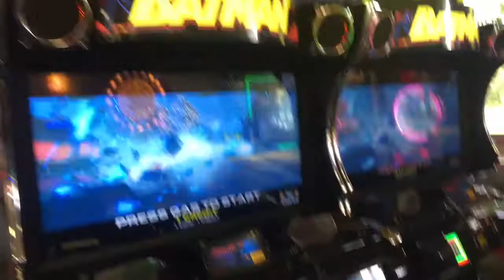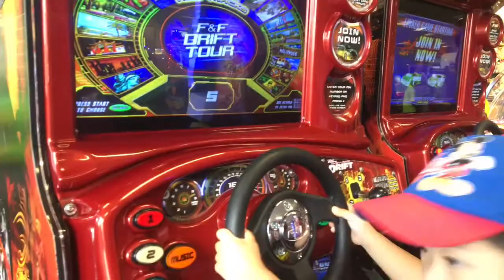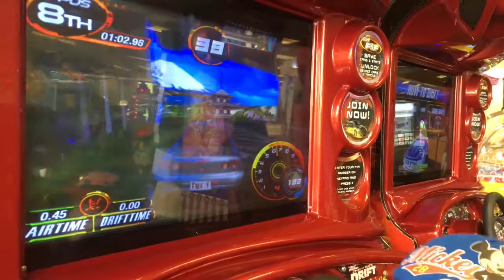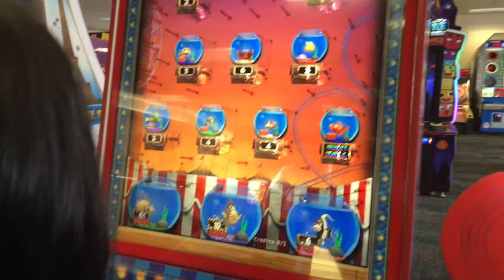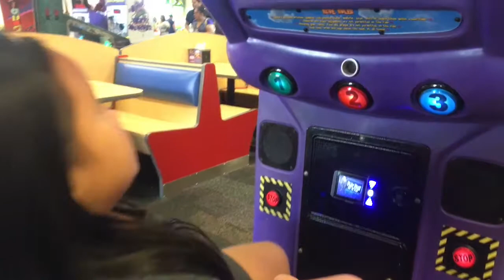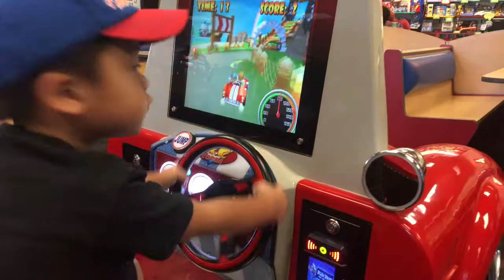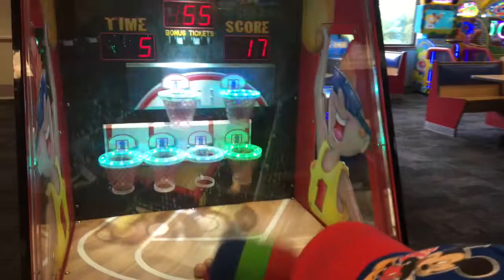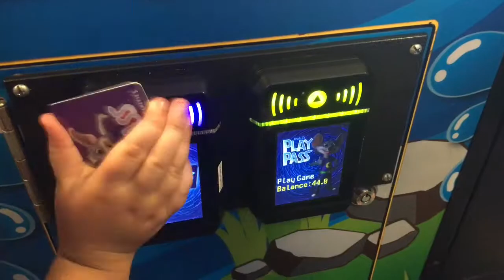Playtime at Chuck E Cheese